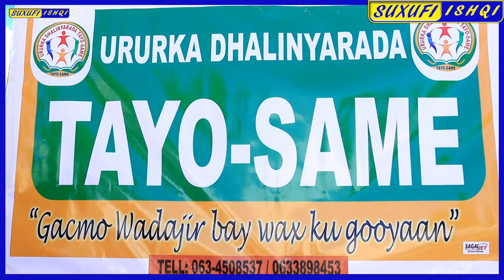BOORAMA : Hablaha ku Midoobay Ururka Khayrigaa ee Tayo-same oo deeq-raashina gaadhsiiyay labo qoys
BOORAMA : Hablaha ku Midoobay Ururka Khayrigaa ee Tayo-same oo deeq-raashina gaadhsiiyay labo qoys oo baahan oo ku nool Xaafada qaryada

ma jeclaan lahayd inaad umada caawiso walal?